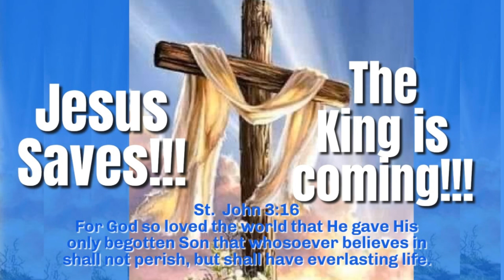Prayer for the Hour A Prayer for Poverty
Our ministry thrives on your prayers, and financial support.  To be apart of what God is doing; heres how to sow.

Everything you give goes to helping us spread the Gospel of Jesus.  May God bless you is our prayers!

KPTV IS OUR CHANNEL; The Fueling Station is our online ministry.
We are a ministry just like a family.  We do a variety of things that the local church may or maynot do.  WE congregate often as we see the day approaching.  We dive into the RICH AND UNCOMPROMISING WOR OF GOD, We fast as a family weekly and we do informational videos to keep you IN THE KNOW.  MOST CHURCHES DON'T WANT TO TAKE ABOUT THE ENDTIMES AND ALL THE ELEPHANTS THAT ARE IN THE ROOM.  How things are changing and affecting us , our future and how children.  Here we talk about them.  pray and prepare.  We know this things are going to happen but we confront them and ask God for His provision and guidance.  WE'D LOVE TO HAVE YOU.  WELCOME TO OUR PLACE FOR GOD TO DWELL.

Blessings sincerely,
Apostle Katherine Price

If you would like to keep in touch these are a few ways that you can do so: For speaking engagements, conferences, television or radio appearances you can write us a ATTN: AKP INVITATION.  Thanks in advance!

OUR SOWING LINKS:
(You can now sow with your credit card thru paypal; without having a paypal account)
Mail your seed: (Make payable to)A
Abigail Price
925 S Lewis St. #136
New Iberia, La 70560